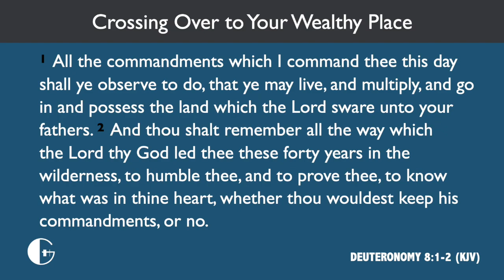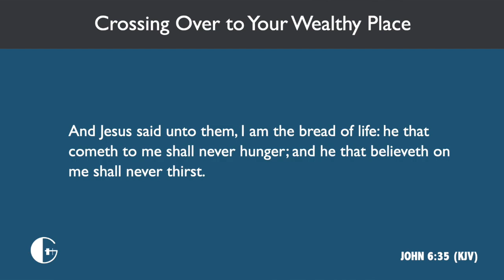Crossing Over to Your Wealthy Place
Associate Pastor Aaron Roberts
Godsharbor.org